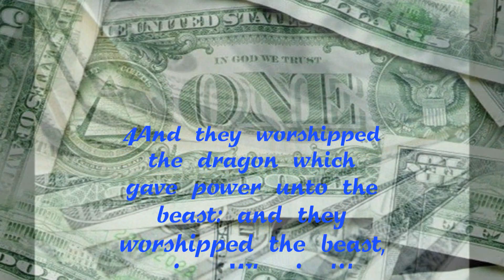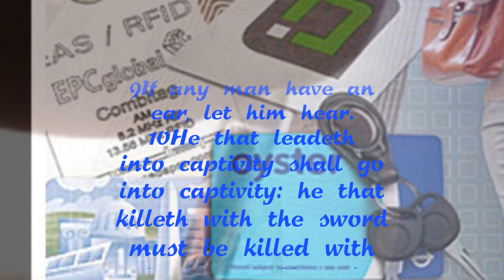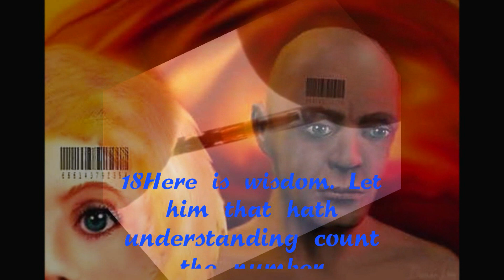It´s Not too Late To Change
We are about to be slaves for life. Music by Karsh Kale One step beyond, Realize. Are we there yet?
This is what Revalation chapter 13 says about it,

1And I stood upon the sand of the sea, and saw a beast rise up out of the sea, having seven heads and ten horns, and upon his horns ten crowns, and upon his heads the name of blasphemy. 2And the beast which I saw was like unto a leopard, and his feet were as the feet of a bear, and his mouth as the mouth of a lion: and the dragon gave him his power, and his seat, and great
authority. 3And I saw one of his heads as it were wounded to death; and his deadly wound was healed: and all the world wondered after the beast. 4And they worshipped the dragon which gave power unto the beast: and they worshipped the beast, saying, Who is like unto the beast? who is able to make war with him? 5And there was given unto him a mouth speaking great things and blasphemies; and power was given unto him to continue forty and two months. 6And he opened his mouth in blasphemy against God, to blaspheme his name, and his tabernacle, and them that dwell in heaven. 7And it was given unto him to make war with the saints, and to overcome them: and power was given him over all kindreds, and tongues, and nations. 8And all that dwell upon the earth shall worship him, whose names are not written in the book of life of the Lamb slain from the foundation of the world.
9If any man have an ear, let him hear. 10He that leadeth into captivity shall go into captivity: he that killeth with the sword must be killed with the sword. Here is the patience and the faith of the saints. 11And I beheld another beast coming up out of the earth; and he had two horns like a lamb, and he spake as a dragon. 12And he exerciseth all the power of the first beast before him, and causeth the earth and them which dwell therein to worship the first beast, whose deadly wound was healed. 13And he doeth great wonders, so that he maketh fire come down from heaven on the earth in the sight of men, 14And deceiveth them that dwell on the earth by the means of those miracles which
he had power to do in the sight of the beast; saying to them that dwell on the earth, that they should make an image to the beast, which had the wound by a sword, and did live. 15And he had power to give life unto the image of the beast, that the image of the beast should both speak, and cause that as many as would not worship the image of the beast should be killed.
16And he causeth all, both small and great, rich and poor, free and bond, to receive a mark in their right hand, or in their foreheads: 17And that no man might buy or sell, save he that had the mark, or the name of the beast, or the number of his name. 18Here is wisdom. Let him that hath understanding count the number of the beast: for it is the number of a man; and his number is Six hundred threescore and six. It+s not to late to change.